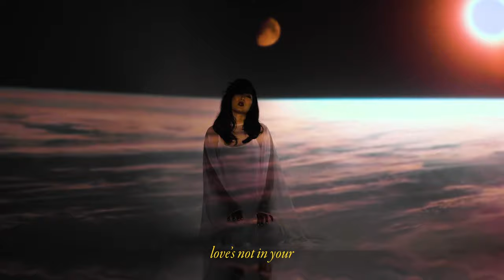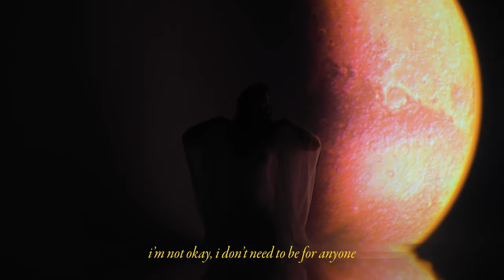KAYE - CONSCIOUS CONTROL (visualizer)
LYRICS:

[VERSE 1]
What if I quit blaming myself for everything?
What if I threw both of my hands up, let it be
What if I quit shaming myself for what I need?
Accepted all my mess, all my mistakes, my suffering

[Chorus]
Love's not in your
Conscious control
Conscious control

[VERSE 2]
Freeze a frame, floating through the cosmos belly up
I'm not okay, I don't need to be for anyone
Did you move to Brooklyn, did you quit your job?
Are you also lost in orbit, have you found new love?
You think I don't care, but I never stopped

[Chorus]
Conscious control
(too much, too much for anyone)
Conscious control